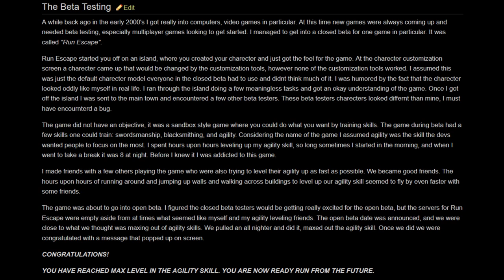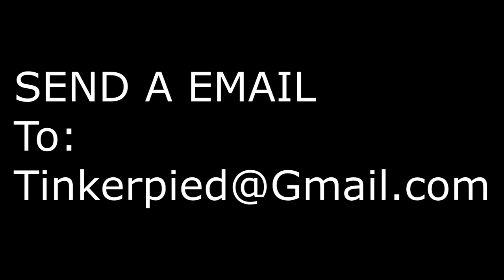"Run Escape" Creepypasta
Skype- Thekoolman225

Story-

Video Links-

Additional voice support by-